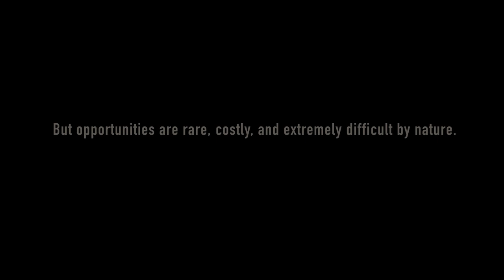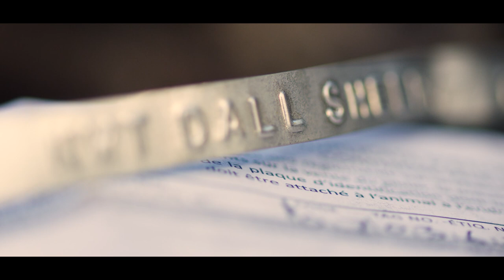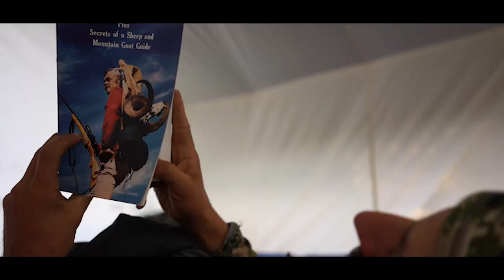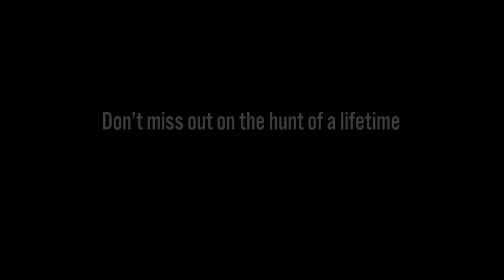Kicked Out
After missing a ram in Montana’s Unlimited bighorn sheep unit, Riley Pearson thought he’d never harvest a mature ram. That is, until he won a fully outfitted sheep hunt from the Less Than One Club.

The Less Than One Club is the only club that gives those hunters who haven’t harvested a wild sheep ram the chance to win a hunt at our annual convention, the Sheep Show.

Don’t miss out on the hunt of a lifetime. Become a member of WSF, join the Less Than One Club, and attend the live drawing at the Sheep Show.